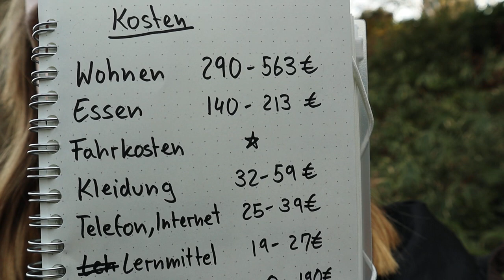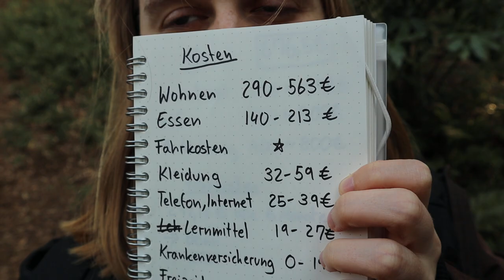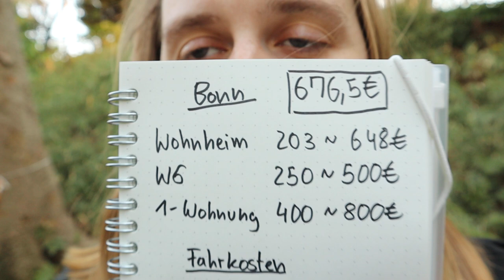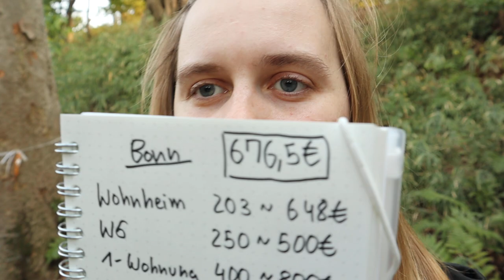ドイツの大学は無料だ！！ボン大学の生活費&家探しについて (ドイツ留学について)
40分・1回までお好きな日時でレッスンを受講できます。980円（税別）

14歳の時にドイツ語に訳された村上春樹の小説に出会い、日本に憧れる。
16歳で、埼玉県の高校の1年間の交換留学プログラムを利用して初来日し、早稲田大学・大学院で日本語の勉強を継続。